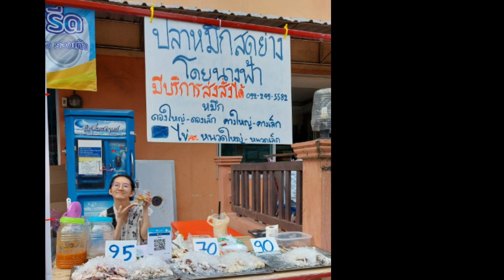ไม่เหลือสมบัติไว้ให้ลูก‘แวร์ โซว’ ตัดสินใจขายทุกอย่างทิ้ง ย้ายอยู่ห้องเช่า!!